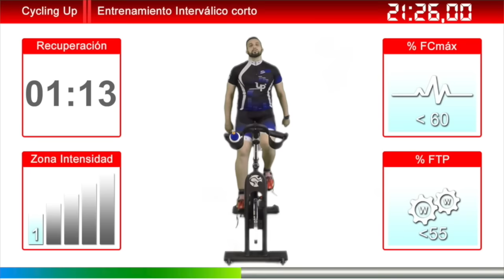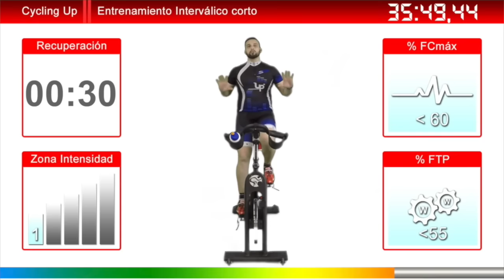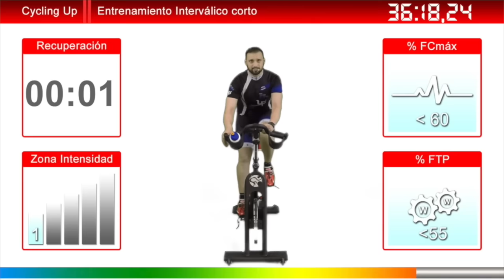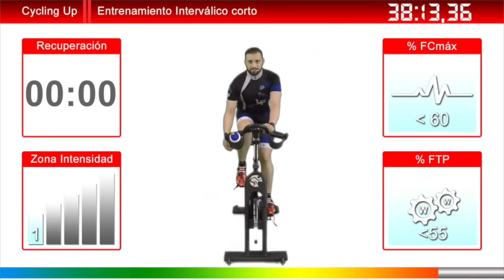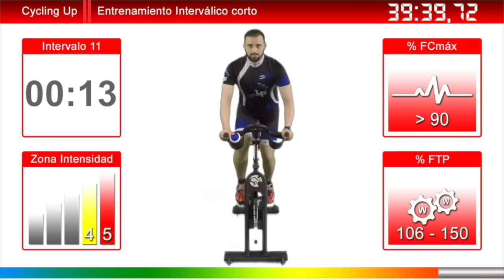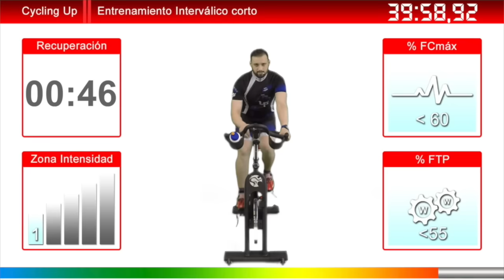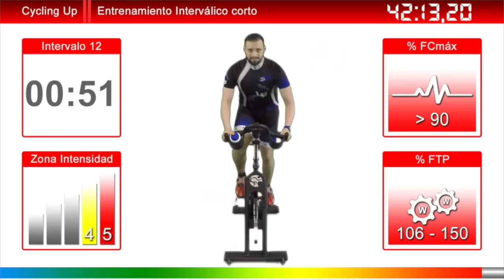Clase Virtual Nº15 Cycling Up - Interválico Corto Ciclo Indoor by David Aguado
Entrenamiento Interválico Corto (IC) Nivel: Avanzado